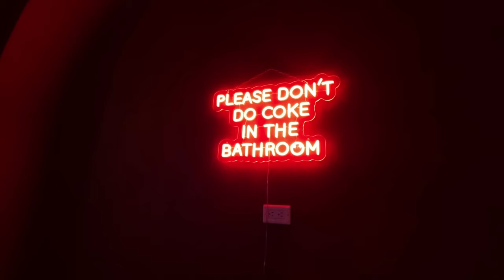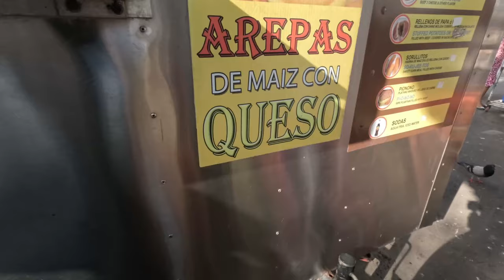VLOG | SPEND THE DAY WITH ME IN PUERTO RICO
What's YouTube family welcome back to the channel. Come spend the day with me in Puerto Rico and see what we get into.